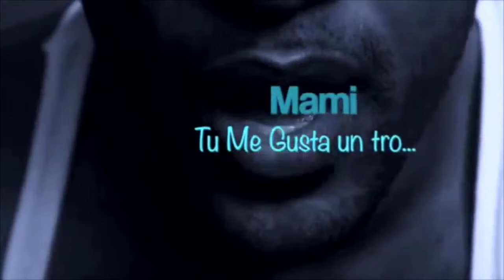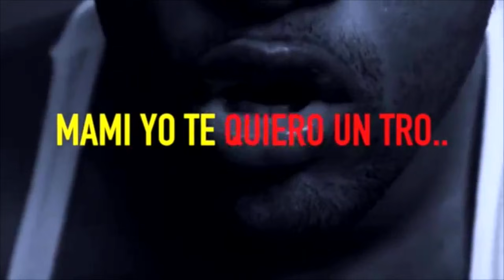BACHATA / TOÑO ROSARIO EL TIETO TIETO ESHOW 2017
Siguenos  para que veas el programa en vivo en nuestra página de facebook IMPERIO NANO MUSIC